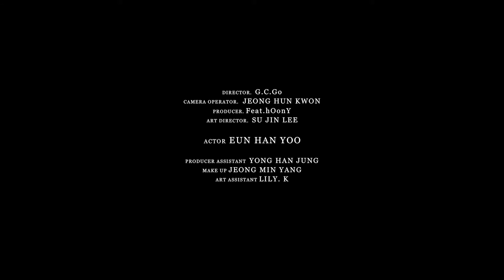Fashion Film 패션필름 (feat.디스이즈컴퍼니)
디스이즈컴퍼니는
영상컨텐츠 제작 회사입니다.

미래 공상과학 영화를 보면 거리엔 수 많은 영상 광고로 넘쳐나고 사람들은 그 사이를 지나다니는 것을 볼 수 있다.

먼 미래의 이야기만은 아니다. 지금도 명동만 가도 건물들 벽에 수 많은 LED 영상들이 가득하다.

왜들 그렇게 광고를 하는 것일까? 이 질문에 대한 답은 쉽게 유추가 가능하다. 광고의 효과는 어마어마 하기 때문이다.

TV 속에서 전지현이 입술에 바른 입생로랑 립스틱 하나가 완판이 되는 것은 일도 아닌 세상이다. 광고의 효과는 그만큼 무섭다.

광고는 사람들의 눈과 귀를 짧은 시간에 집중을 시켜야 한다. 그리고 그들에게 궁금증을 유발시키도록 해야한다.

M/V 뮤직비디오. 패션피름. 스토리필름. 홍보영상.메이킹필름.웹드라마
등 다양한 영상을 제작합니다.
트렌디한 감성과
아티스트의 아이덴티티를 여러가지 색과 감각으로 표현해줍니다.
기획.로케이션.스토리텔링.촬영.편집 이모든것을
한 곳에서 한번에 할수 있습니다.

영상제작에 최적화 되어있는
젊은 감성과 유행에 민감한
디스이즈컴퍼니와 제작하세요

Filmed & edited by This is AD at
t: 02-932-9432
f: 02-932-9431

서울시 마포구 합정동 91-7 3층 디스이즈컴퍼니